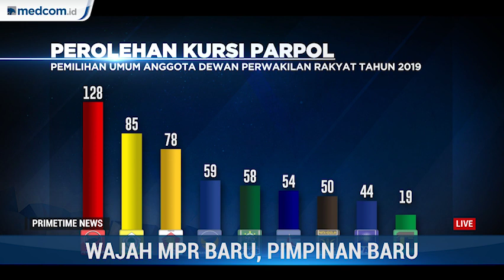Highlight Primetime News - Siapa Pantas Pimpin MPR?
Anggota MPR, DPR, dan DPD periode baru akan dilantik pada 1 Oktober mendatang. Beredar kabar bahwa Ketua MPR akan diberikan kepada partai pemenang kedua Pemilihan Umum Legislatif 2019, yakni Partai Golkar. Lantas siapa yang pantas menduduki kursi Ketua MPR?